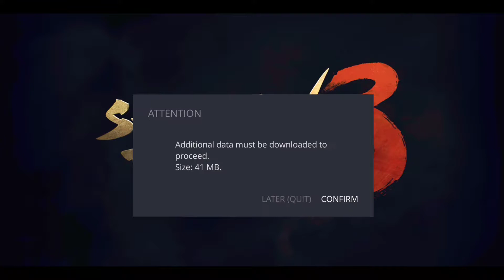Defeated Final Boss of Chapter 3 || Shadow Fight 3 Gameplay Part 8